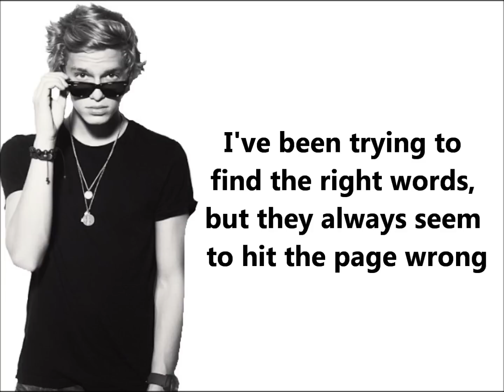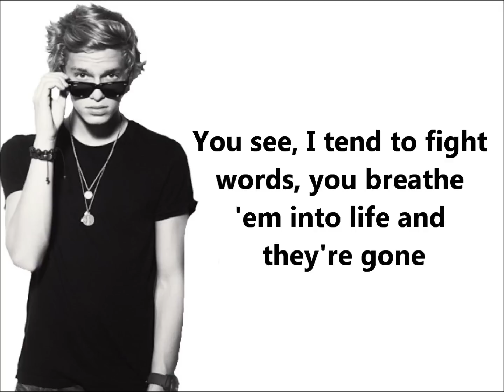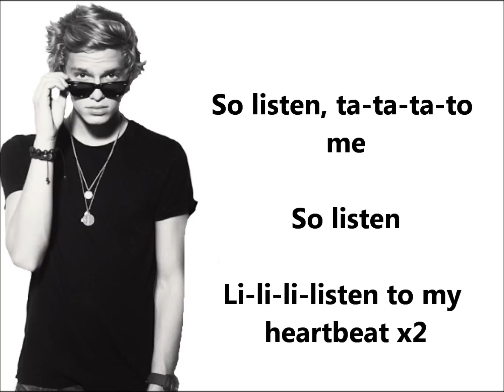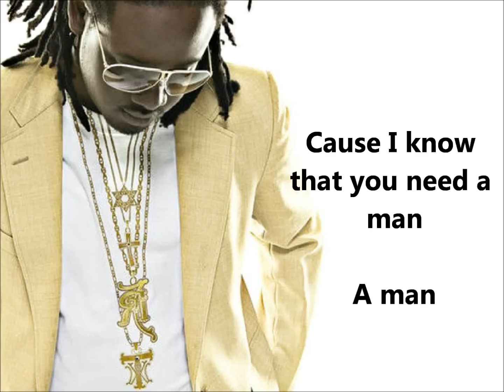So Listen - Cody Simpson ft. T-Pain + Lyrics on screen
BUY THIS SONG ON ITUNES! This lyric video took me a really long time! I did all the lyrics by ear. It took me about a week to get down what I thought the lyrics were and then when the final full song came out, I went back and made some changes. I think they're all right, but I'm not sure. After T-Pain did his part, the song got really hard because it's a mix of him and Cody but I tried my best! Enjoy :)